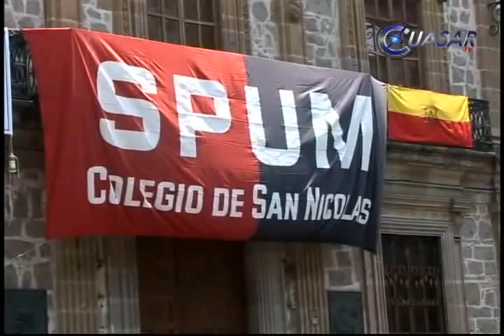Denuncia SPUM robo de banderas de huelga ante PGJE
La dirigencia del Sindicato de Profesores de la Universidad Michoacana presentó denuncia penal ante la Procuraduría de Justicia del Estado, contra quien resulte responsable por el robo de 15 banderas rojinegras que fueran quitadas de las puertas de Ciudad Universitaria durante la madrugada de este miércoles...